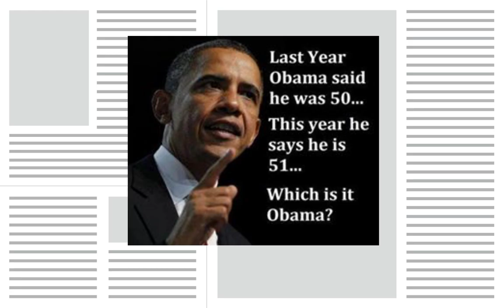Episode 23 - Prof. Oak's Secret Lab & Final Rocket Promotion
FireRed Rocket Edition - Casual Playthrough For the Lore -- Watch live